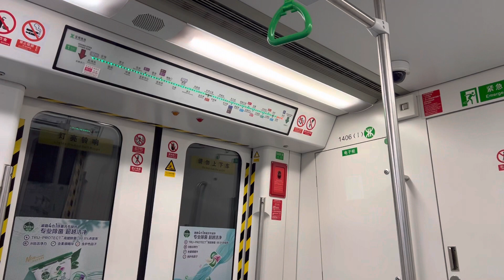深圳地鐵1號線 國貿 - 老街 行走區間 Shenzhen Metro Line 1 GuoMao - LaoJie